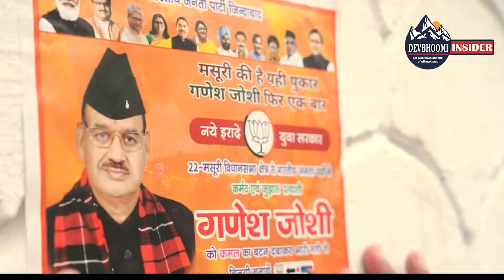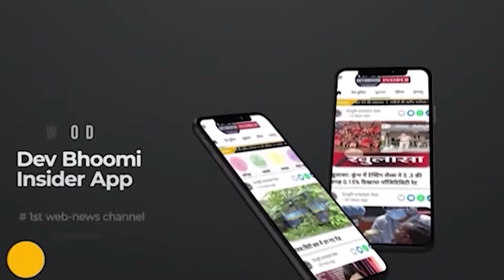‘पप्पू-बबली’ पर बवाल ! मंत्री जोशी पर उठे सवाल। Rahul Gandhi। Priyanka Gandhi।Minister।Ganesh Joshi